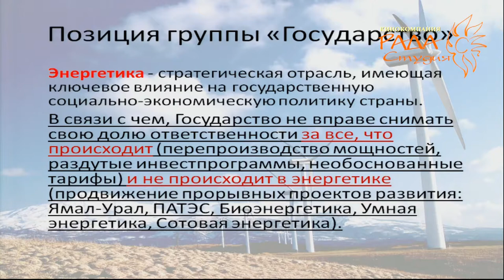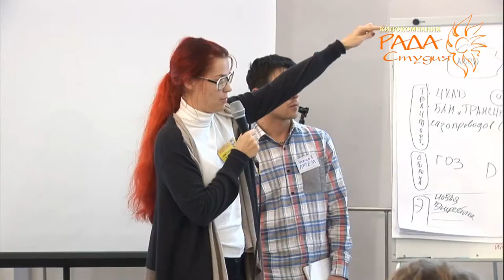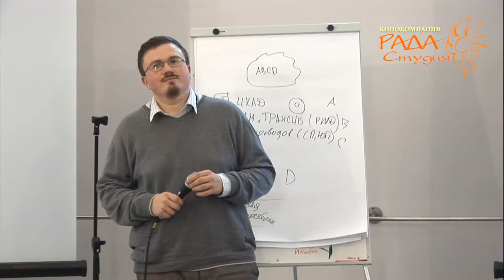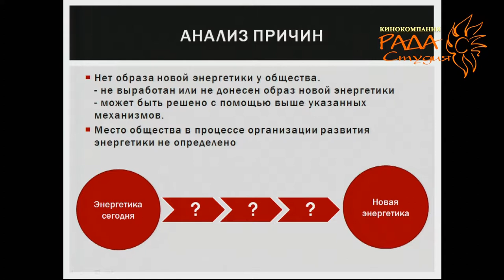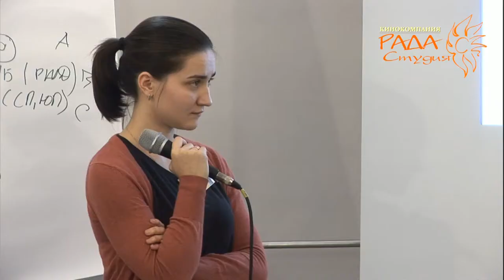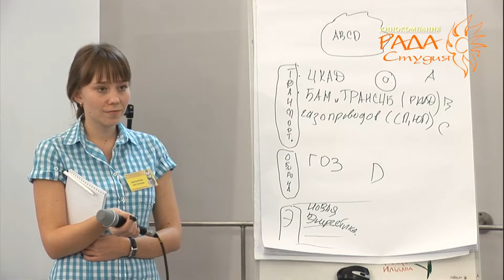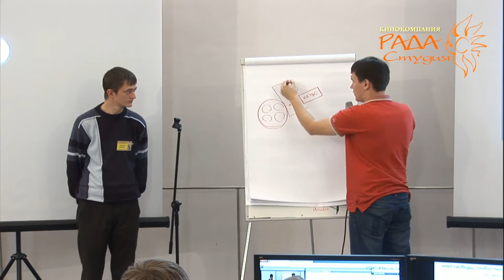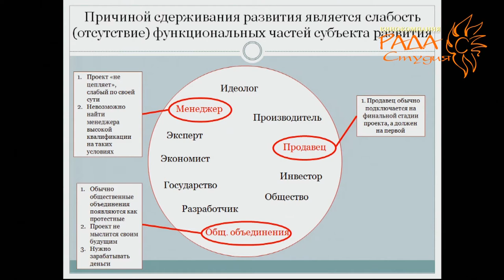УМЭФ-2013. Часть 08. День четвёртый - 19 ноября. Общий пленум.